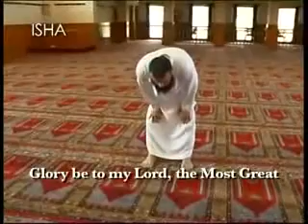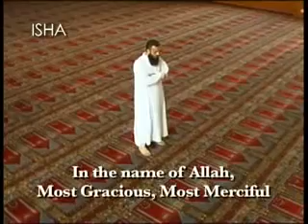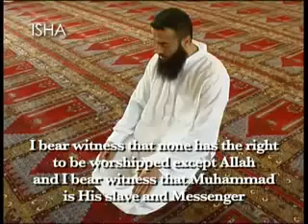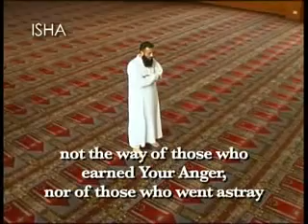How to pray Isha Salah?